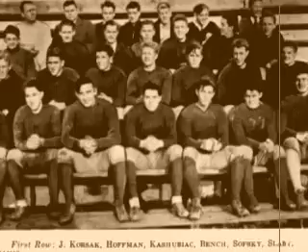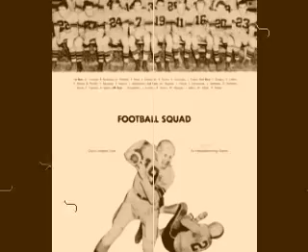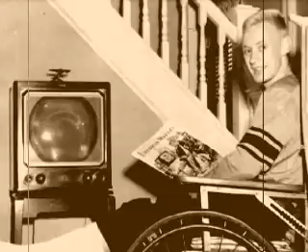Coaldale Tigers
Picture Video